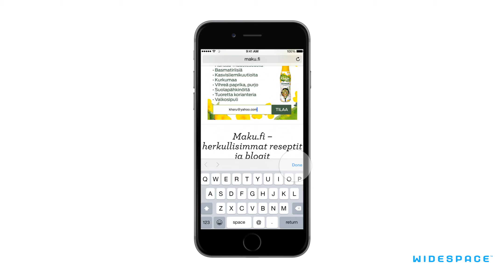Swipe- Bunge Finland-FI